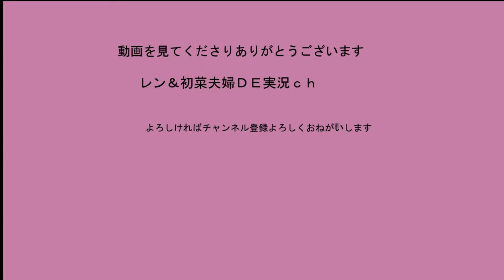ＨＱバンカー R1.6.9 最後の力ではしれ！ 【初菜のサバゲー日記vol14】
いつものようにＨＱバンカーでサバゲーしてきました
この試合はその日のラスト試合で最後の力を出し切りましたね

初菜　scar-l　レンsig552seals　をメインに使用しています